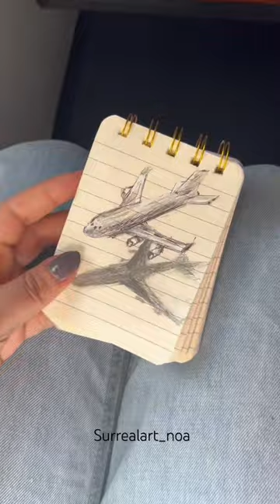Drawing a plane on.. a plane?✈️☁️